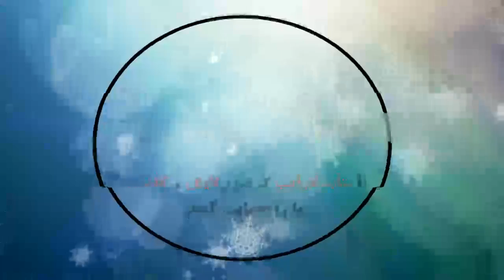Nîmes Olympique 0 - 1 LOSC Lille | Résumé et Buts | Ligue 1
Nimes 0 - 1 Lille: All Goals & Extended Highlights